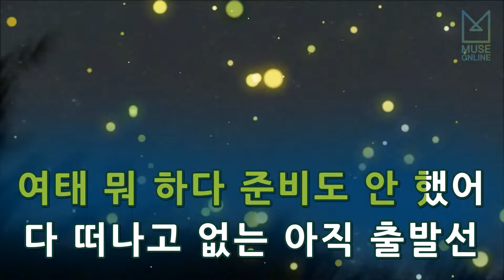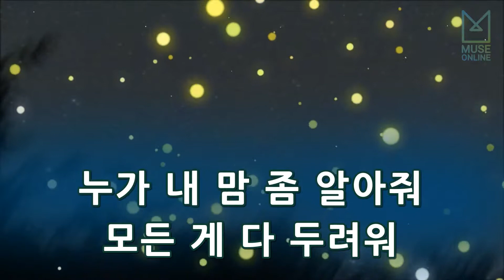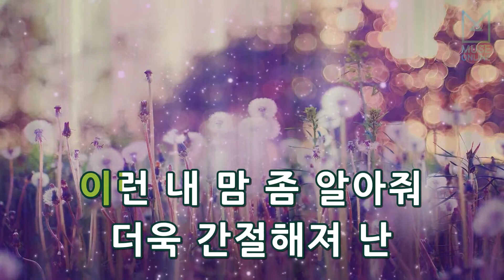[뮤즈온라인] 폴킴(Paul Kim) - 길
폴킴(Paul Kim) - 길

작사 : 김태형
작곡 : 김태형, 윤국형, 장동균